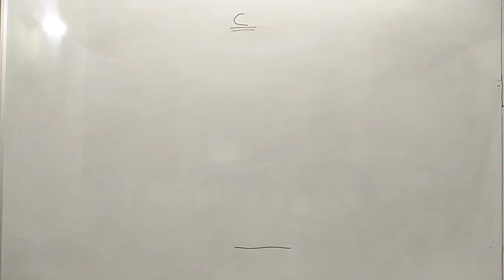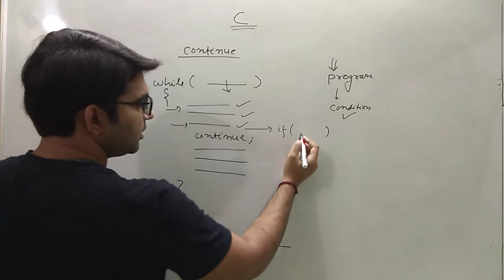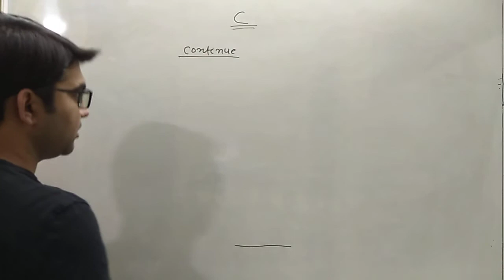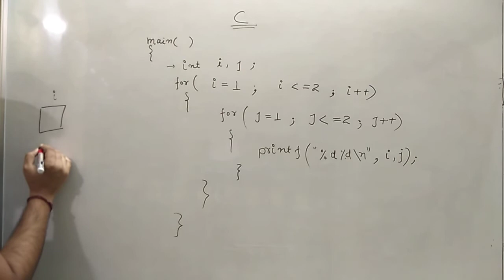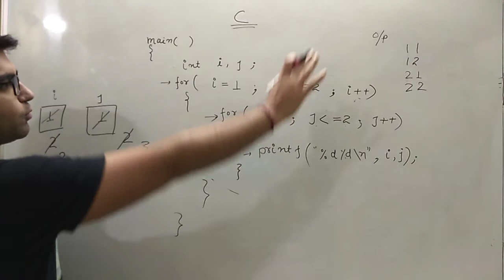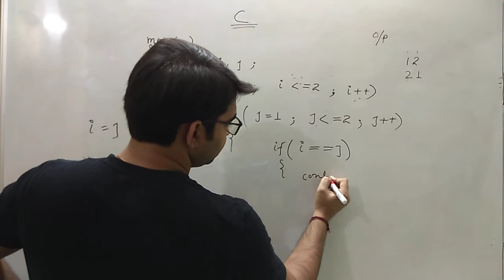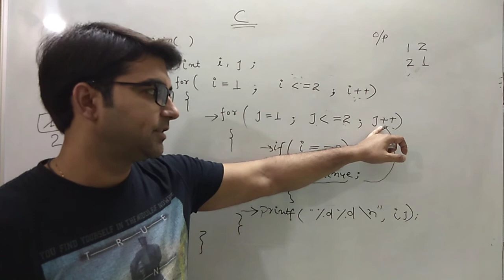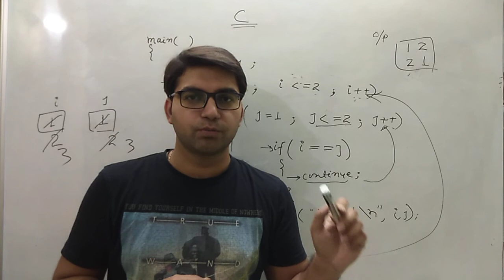Continue statement, Comparison with break video lecture 18 c programming in hindi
topics

Continue statement,
Comparison with break
program discussion